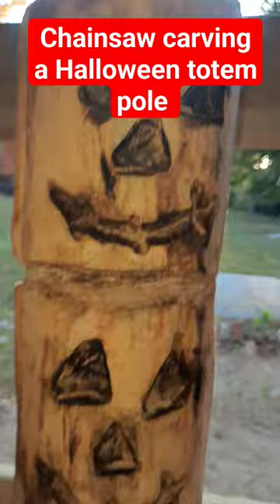chainsaw carving a Halloween totem pole.